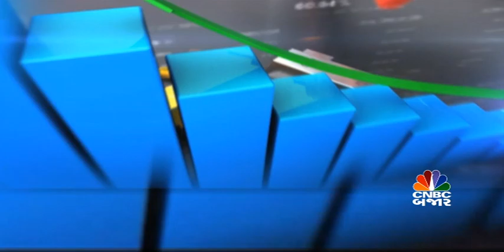CNBCBajar | Crudeમાં દબાણ | Brentના ભાવ $82 પાસે | Gold-Silver ની ચમક પડી ફીકી | Commodity News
CNBCBajar | commodity માર્કેટમાં શું રાખશો ટ્રેન્ડ, ક્રુડમાં દબાણ આવતા શું રાખશો સ્ટ્રેટેજી, સોના-ચાંદની ચમક ફીકી પડી જતા ક્યા કરશો રોકાણ